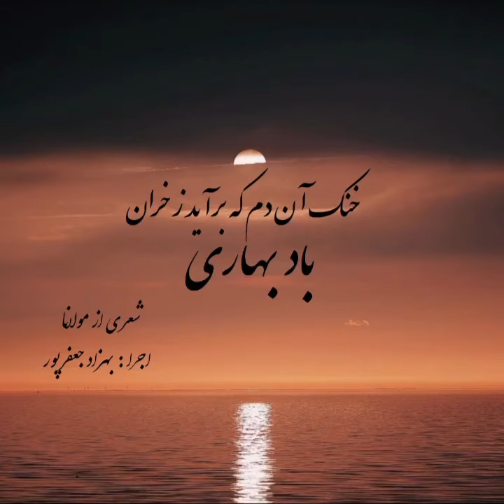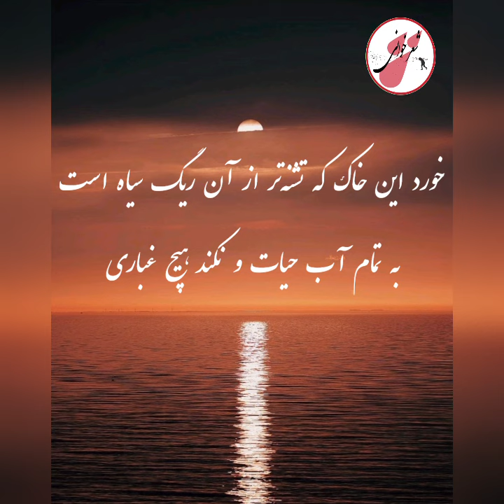خنک آن دم که برآید ز خزان باد بهاری- غزل ۲۸۱۴ مولانا با صدای بهزاد جعفرپور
غزل ۲۸۱۴ مولانا :

خنک آن دم که به رحمت سر عشاق بخاری
خنک آن دم که برآید ز خزان باد بهاری

خنک آن دم که بگویی که بیا عاشق مسکین
که تو آشفتهٔ مایی سر اغیار نداری

خنک آن دم که درآویزد در دامن لطفت
تو بگویی که چه خواهی ز من ای مست نزاری

خنک آن دم که بگوید به تو دل کشت ندارم
تو بگویی که بروید پی تو آنچ بکاری

خنک آن دم که شب هجر بگوید که شبت خوش
خنک آن دم که سلامی کند آن نور بهاری

خنک آن دم که برآید به هوا ابر عنایت
تو از آن ابر به صحرا گهر لطف بباری

خورد این خاک که تشنه‌تر از آن ریگ سیاه است
به تمام آب حیات و نکند هیچ غباری

غزل ۲۸۱۴ مولانا
اجرا : بهزاد جعفرپور
موسیقی :

    • Christmas Jazz Music/I...  ​